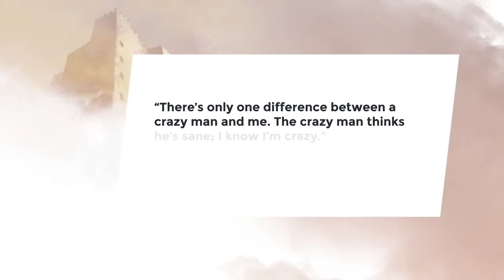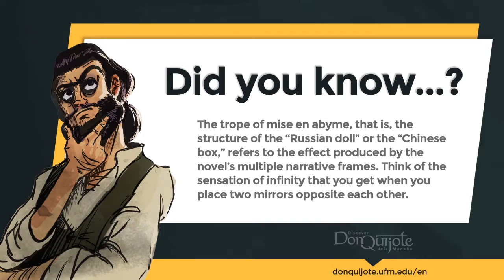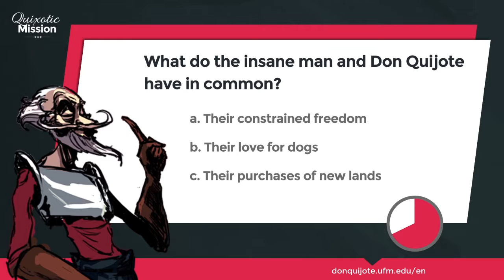Lesson 3 - The barber tells the story of the madman of Seville